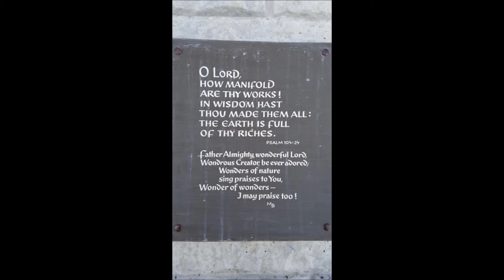Our Anniversary Trip to Switzerland Magic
Magic Mike and Paula 2016